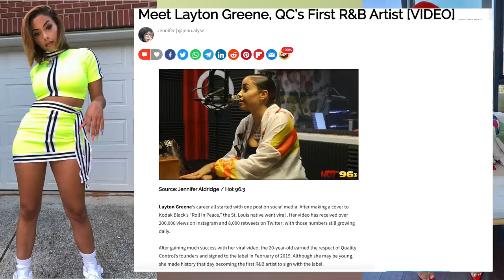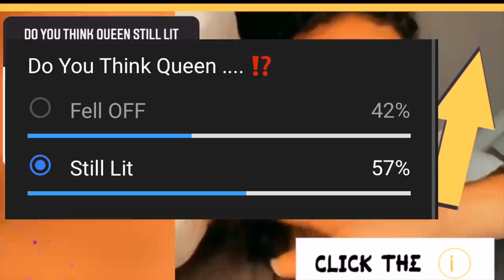Queen Naija Accuse OF STE@L!NG Music ❌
Thevoice4dappl